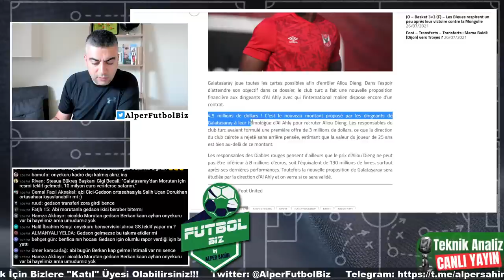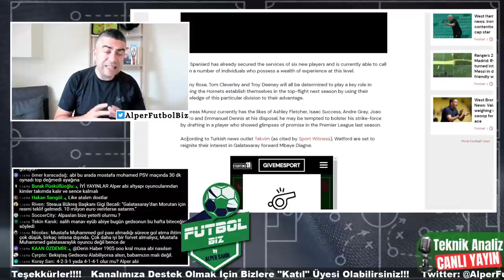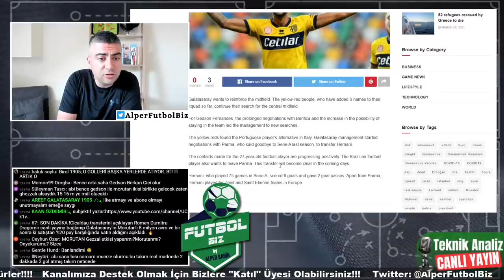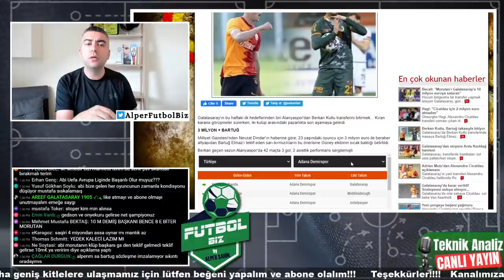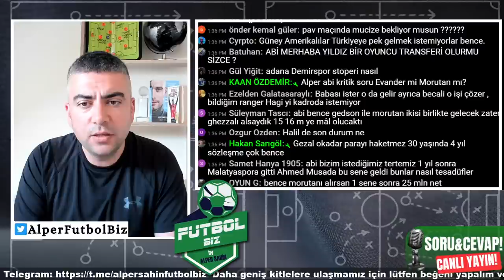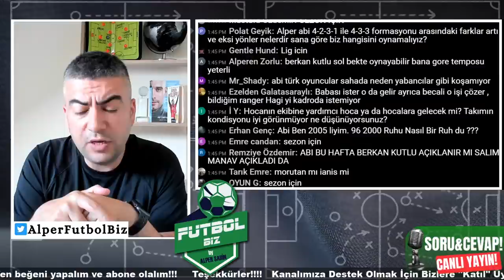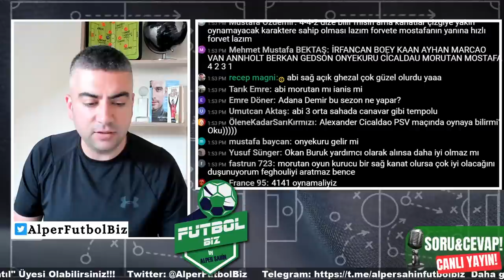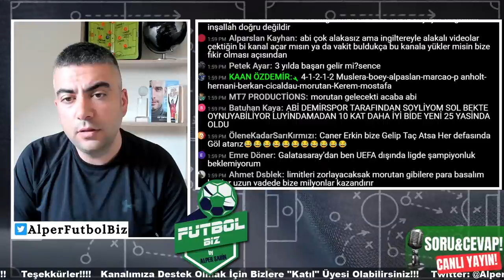Joher Rassoul , Olimpiu Morutan , Gedson Fernandes ve Berkan Kutlu l Gündem Galatasaray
Galatasaray TV'nin yorumcusu Alper Şahin Galatasaray 'ın Gündemini sizler için değerlendirecek | Galatasaray'da iç ve dış transfer haberleri Joher Rassoul , Olimpiu Morutan , Gedson Fernandes ve Berkan Kutlu l Gündem Galatasaray |

Digital Ailemiz!

olimpiu morutan
olimpiu morutan skills
olimpiu morutan galatasaray
olimpiu morutan galatasaray transfer
joher rassoul
joher rassoul skills
joher rassoul galatasaray
joher rassoul galatasaray transfer
gedson fernandes
gedson fernandes  skills
gedson fernandes  galatasaray
gedson fernandes  galatasaray transfer
berkan kutlu
berkan kutlu skills
berkan kutlu galatasaray
berkan kutlu galatasaray transfer
transfer haberleri galatasaray
fatih terim
galatasaray gündemi
galatasaray haberleri
galatasaray transfer
galatasaray transfer haberleri
galatasaray tv